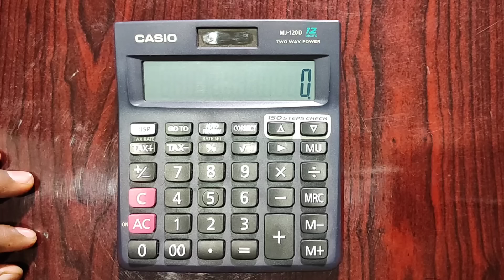How to use GO TO button on calculator in bengali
This Is Educational Bassed YouTube Channel. You Will Find Land Measurement & Property Issues In This Channel.
Please See With Patience Full Video Without Keeps To Spend Valuable Time I Expect It May Be Helpful And Solve Any Issue.
To Grow This Channel I Need Your Help
আমিন সার্ভে কোর্স
∆ DIAMOND HARBOUR SIKHA BHAVAN ∆
Address :- Water Tank Para, Diamond Harbour Town, South 24 Paraganas, West Bengal.
Pin - 743331
BRANCH :-
Diamond harbour
Sonarpur
Sealdha
Choitonnoy pur
CONTACT 📞NUMBER :-
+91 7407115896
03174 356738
YOUR QUERY :
1) How to use all features in calculator in bangla
2) How to use M-, M+, MRC button in calculator
3) How to use GT button in calculator
4) How to use MU button in calculator
5) GO TO button function in calculator
Thank You So Much For Your Support.
আশা করছি সবাই
সকলের জন্য শুভকামনা এবং অসংখ্য ধন্যবাদ ভিডিওটি দেখার জন্য ।